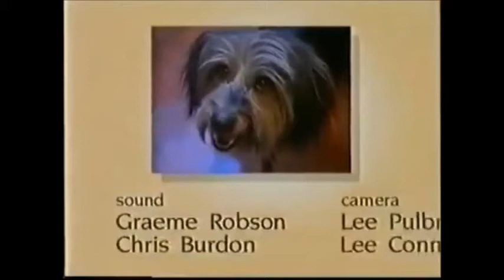Come Outside: Series 3: Street Lamps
Auntie Mabel and Pippin are flying home at dusk and admiring the glittering lights below. When they get home Auntie tries to switch on the hall light but the bulb has gone. Pippin finds a torch and they put in a new bulb. Pippin needs her evening walk and while they are out Auntie Mabel trips over a bag of rubbish because the street lamp isn’t working. Next day they watch to see how the lamp is repaired and find out how street lamps switch themselves on and off automatically. Auntie Mabel tells a story about a Victorian lamplighter.

With thanks to: Tim Edwards, London Borough of Hillingdon